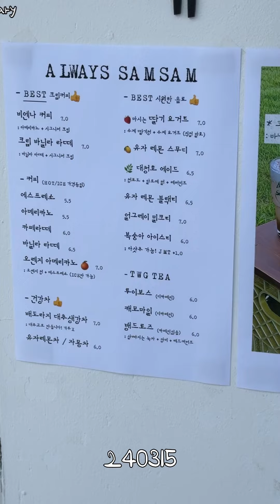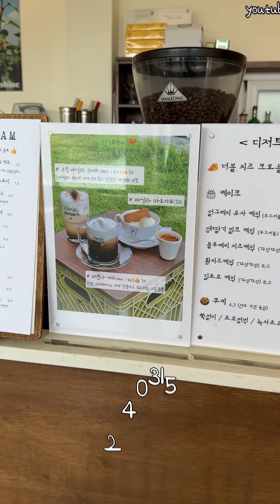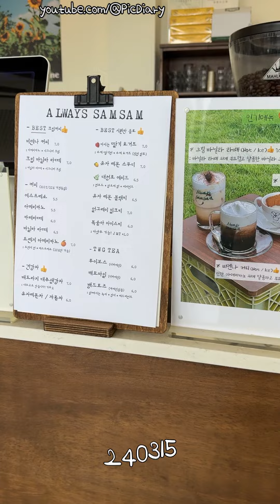240315 / 삼삼카페 / 대전 대덕구 대청호수로 1875 1층 / 수제딸기요거트 7,000원 / 비엔나커피 7,000원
[이름] 삼삼카페

[주문] 수제딸기요거트 7,000원 / 비엔나커피 7,000원

[주소] 대전 대덕구 대청호수로 1875 1층

[날짜] 240315

삼삼카페 수제딸기요거트 7,000원 / 비엔나커피 7,000원 대전 대덕구 대청호수로 1875 1층